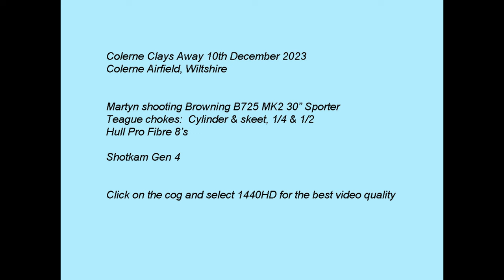Clays Away Colerne 10th December 2023 Browning B725 Shotkam Clay pigeon shooting.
Watch in 1440HD for the best quality video, use the cog to select 1440HD. Martyn shooting Browning B725 MK2 at Clays Away Colerne. Teague cylinder & skeet, 1/4 &1/2 chokes, Hull Pro Fibre 8's cartridges.